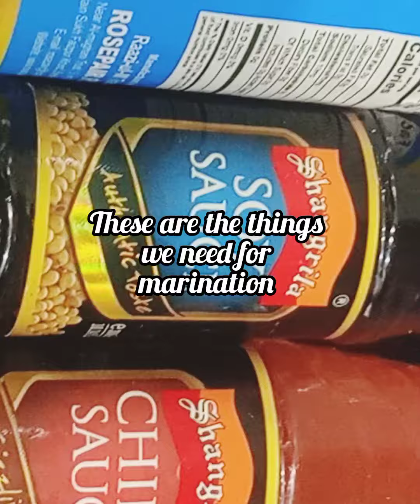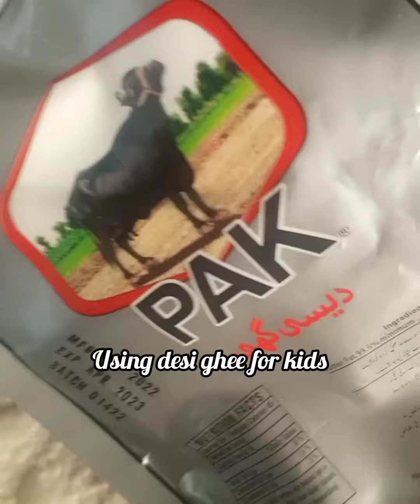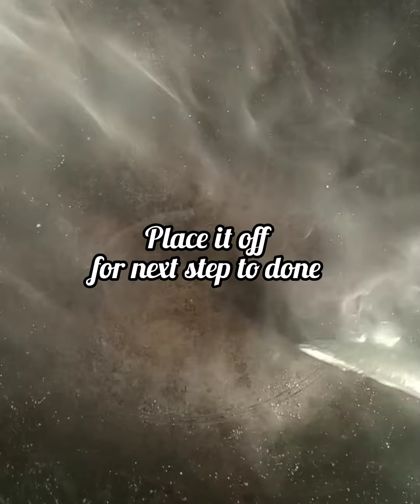how to make tortilla wraps with chicken roast @foodieartbyaaa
|indian recipe|Pakistani recipe| indian food street|Pakistani food street| Pakistani food at home|